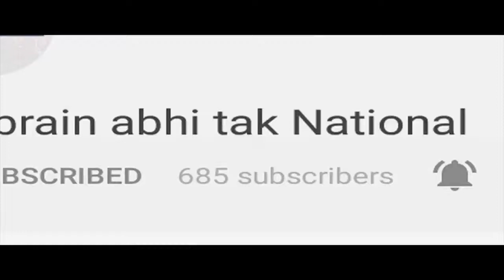इस आशिकबाज़ Teacher को Students ने सिखाया सबक | Khabrain Abhi Tak Live